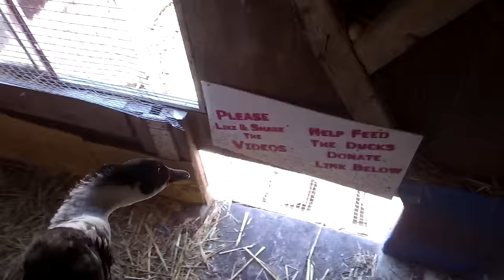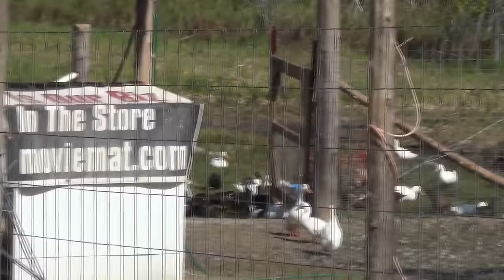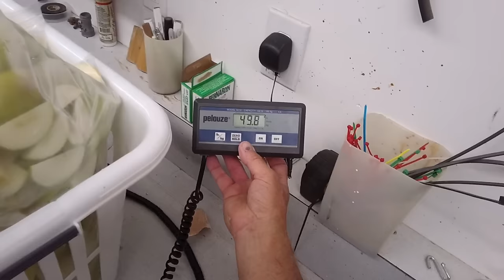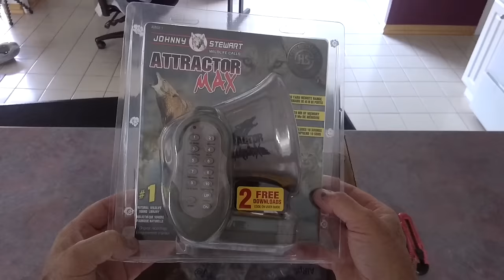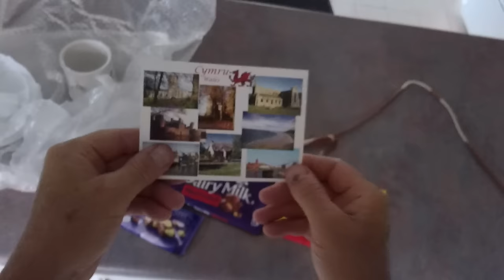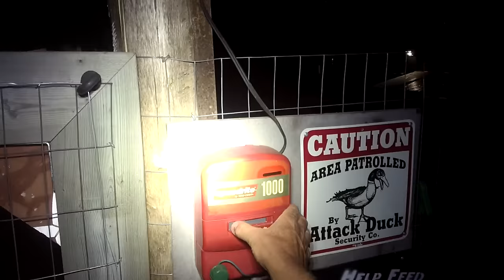Otter Wasted Day… #133 Ducks For The Homeless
Almost a totally wasted day today, the Otters are back again…

Worked on the pen lighting today, doing a test tonight.

What we need for the show, if you are interested in helping out

Mail:
Renfrew, Ontario,
Canada, K7V 4A2

Or

2 x Sony HDR-CX430 Cam
2 x Mennon 46mm 16:9 Screw Mount Rectangular Wide Angle Lens Hood
2 x Rode SVM Stereo Video Mic with Deadkitten Artificial Fur Wind Shield
4 x 1,100m/h battery packs X 2
4 x 64 gig SD Memory Card Class 10
2 x Opteka X-GRIP Professional Camera / Camcorder Action Stabilizing Handle with Accessory Shoe

7 x Pivothead Durango 1080p HD video glasses for true Point of View recording
GoPro Hero 3+ with a Saramonic G-Mic Professional Stereo Ball Microphone
Sony HDR-CX440

8:22,16:11,23:35,33:31,43:12